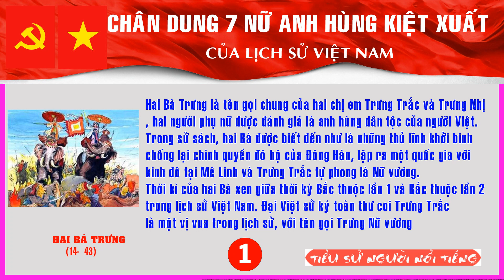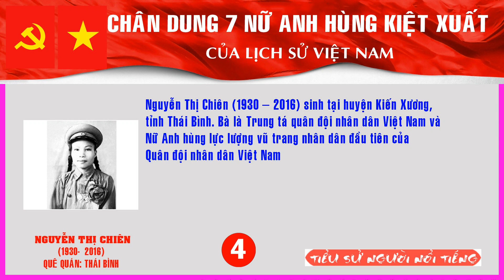Chân Dung 7 Nữ Anh Hùng Lừng Danh Việt Nam Qua Các Thời Kỳ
Hai Bà Trưng – Nữ vương đầu tiên trong lịch sử
Nguyễn Thị Minh Khai – Nữ chiến sĩ cộng sản Việt Nam đầu tiên
Võ Thị Sáu - Nữ Anh hùng lực lượng vũ trang trẻ nhất
Nguyễn Thị Chiên – Nữ anh hùng đầu tiên của quân đội nhân dân Việt Nam
Đinh Thị Vân – Nữ đại tá tình báo giỏi nhất
Võ Thị Thắng – Người sinh viên yêu nước can đảm
Nguyễn Thị Định – Nữ tướng duy nhất của Việt Nam ở thế kỷ XX